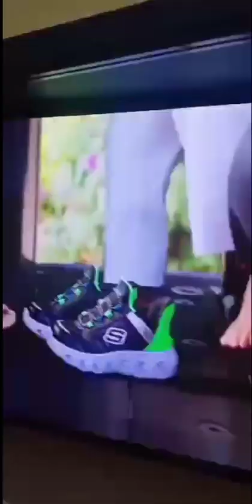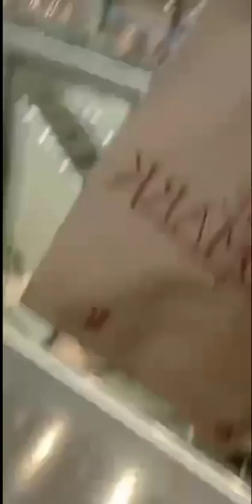LANDMARK GALA VLOG ganap: 06/29/23 by: @Truepa MOKS Vlog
LANDMARK GALA VLOG
ganap: 06/29/23
by: @Truepa MOKS Vlog